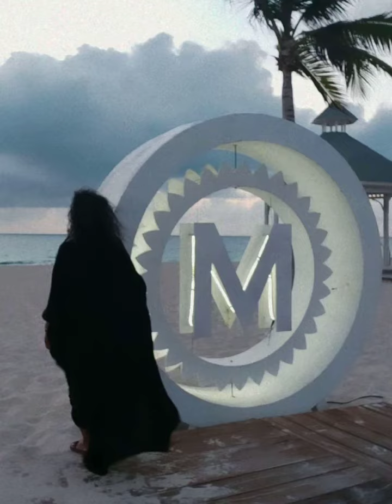Vacation - in a nutshell - Majestic Elegance Costa Mujeres 🌴 solo traveler